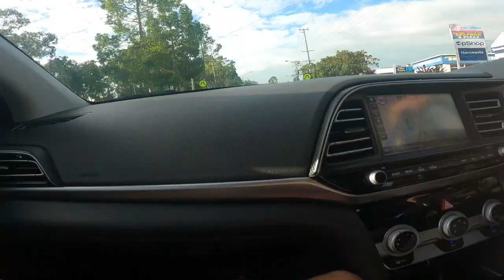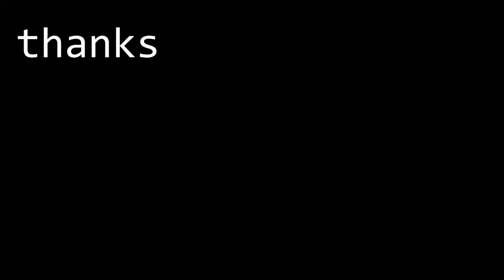pov clean barrels at the best right hand point brake!!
for more vids